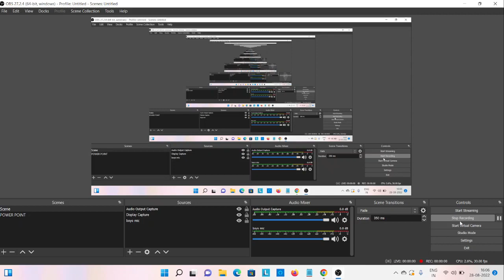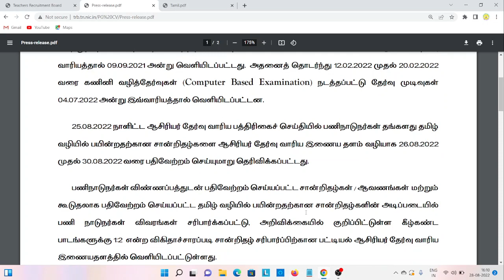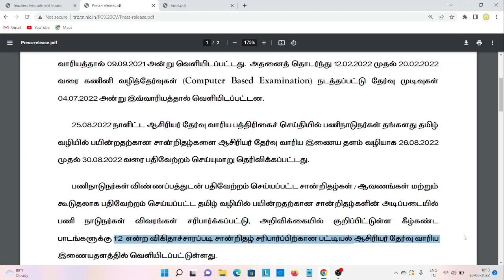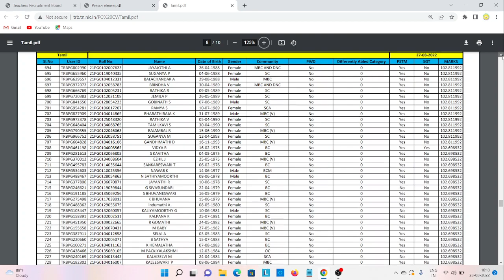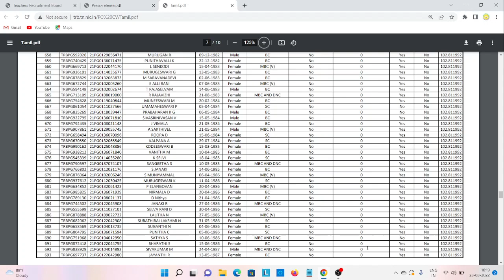PGTRB - 2022 தேர்வு எழுதிய தேர்வர்களுக்கான CV list குறித்த சந்தேகங்களுக்கான விளக்கம்